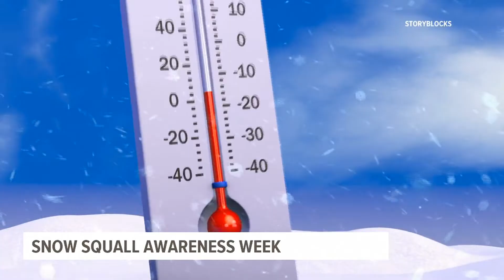What makes snow squalls so dangerous?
Temperatures are falling and winter is right around the corner, meaning snow is in the very near future.

Typical snowstorms cause headaches on the roads and in the airports.

However, there are other scenarios involving snow that can have a more dangerous, even life threatening, effect.